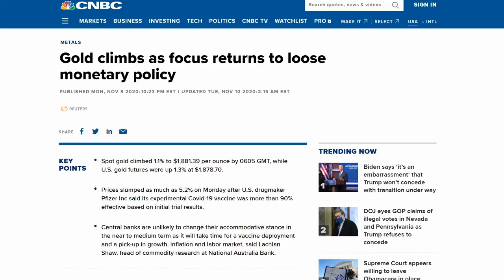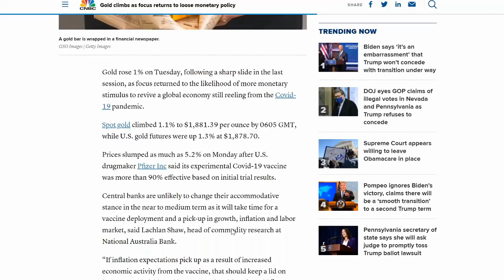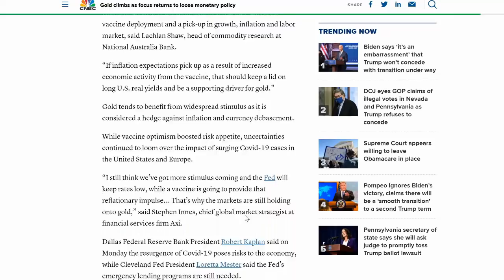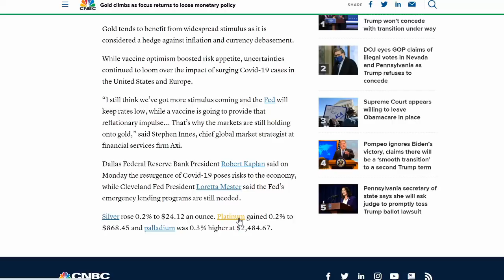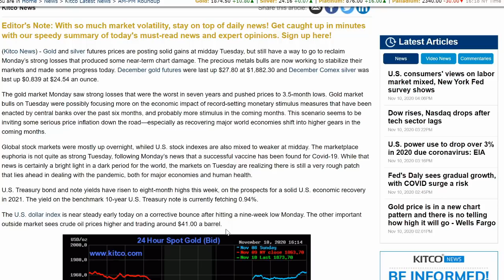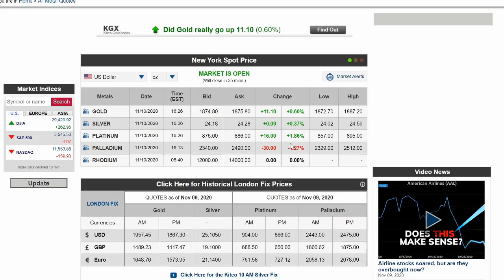Gold & Silver Ready For A Comeback!